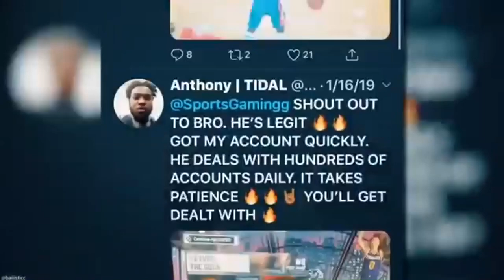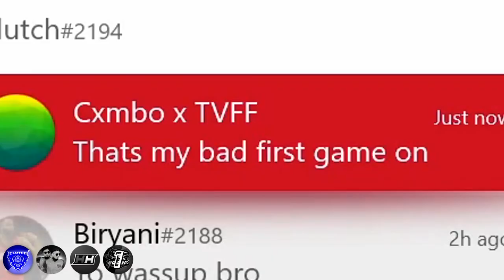i hosted a NEW DF GOLD RUSH ROYALE EVENT! Which LEGEND can get the most VC with RANDOMS? (NBA2K20)